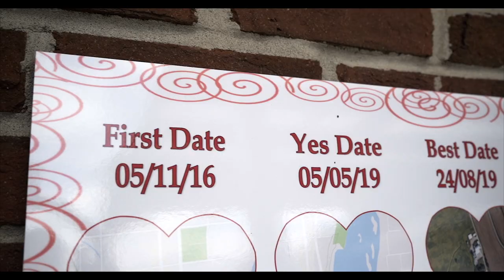Intimate Backyard wedding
- Created by a photo + video husband & wife team
This was such an emotional filled wedding day with lots of laughter & happy tears. Michelle & Dan tied the knot in a backyard just outside of Peterborough Ontario with a beautiful landscape backdrop.